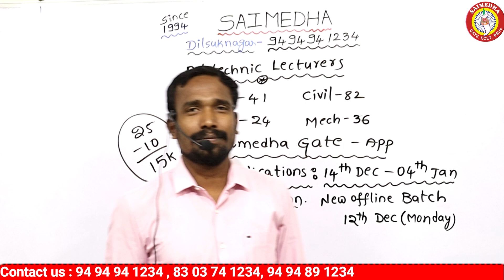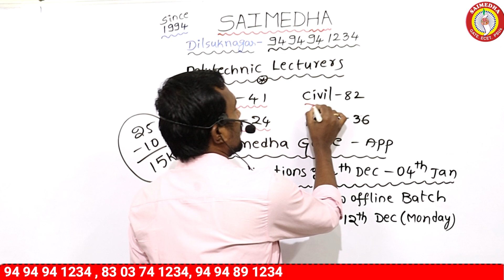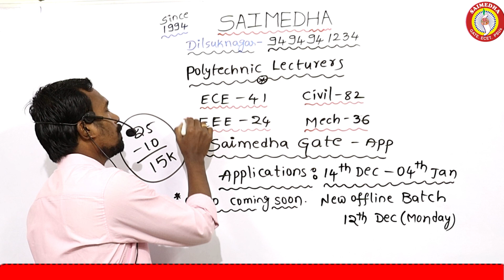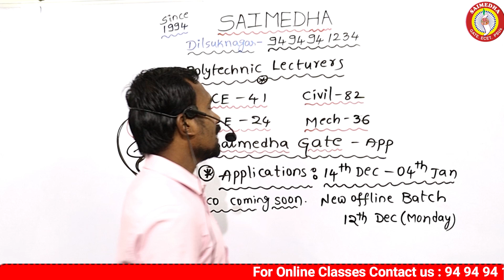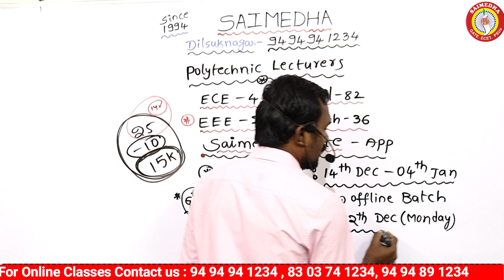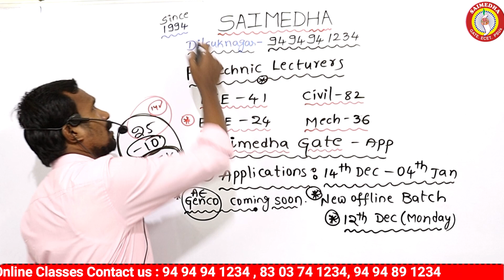Tspsc polytechnic lecturers notification 2022|telangana polytechnic lecturers notification|saimedha